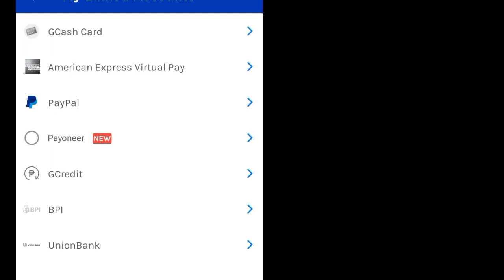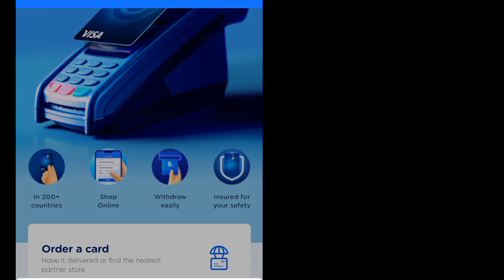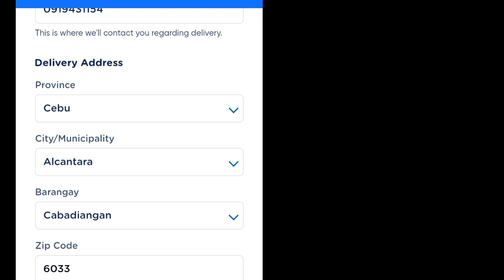PAANO MAGKAROON NG GCASH CARD 2024 UPDATE/ ATM CARD /HOW TO GET ATM GCASH CARD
Sa video na ito ay malalaman mo kung paano MAGKAROON NG GCASH at card